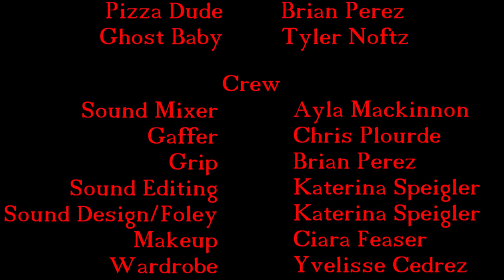Sock | Short Horror Comedy Film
A young couple is terrorized by a ghost baby who wants them to get married and have children.

This film was created for the 30 Day Horror Film Challenge.

Equipment Used:
Black Magic Cinema Camera
Sigma 24-70mm Lens
Dracast Bi Color LED Light
Rode NTG2 shotgun mic
Zoom H4n Pro Recorder

Need a demo reel cut from existing footage? $100 to cut a demo! Just need to add a clip to an existing demo? That's only $20!